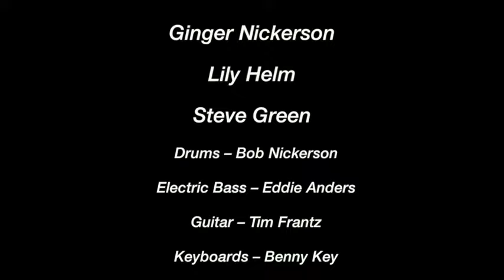TRUTH - "PERFECT PEACE" Solo by Steve Green 1978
Author: Andraé Crouch